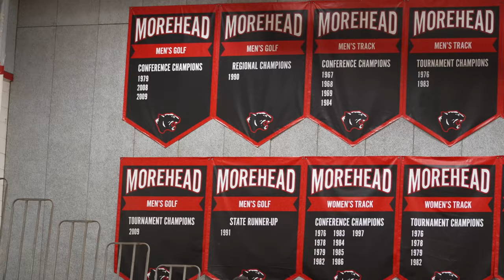Trey Beam Goes For 40! Morehead Panthers vs. Carlisle Chiefs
$CarolinaVision

(Links Below)